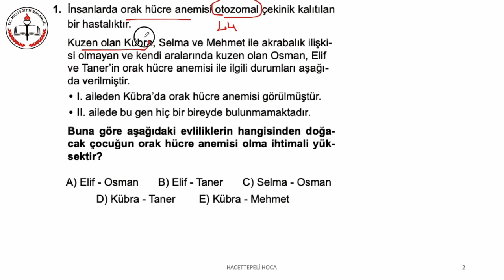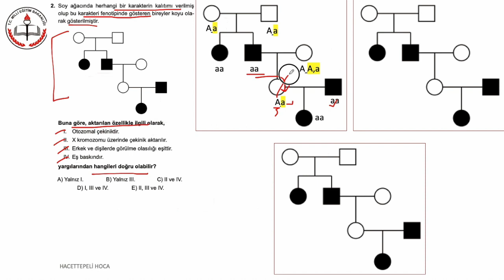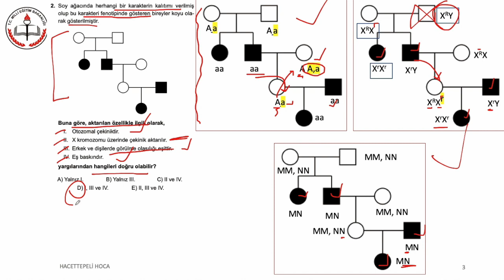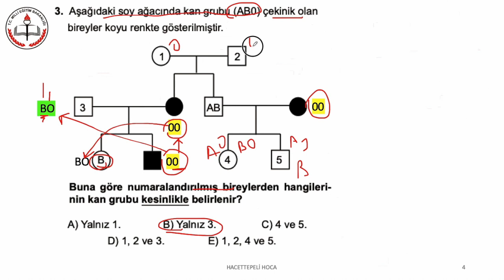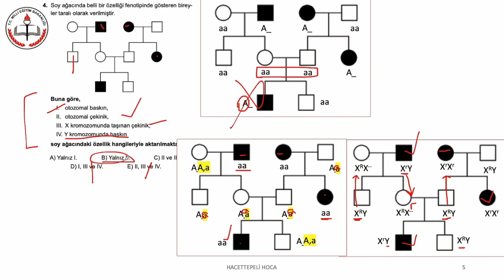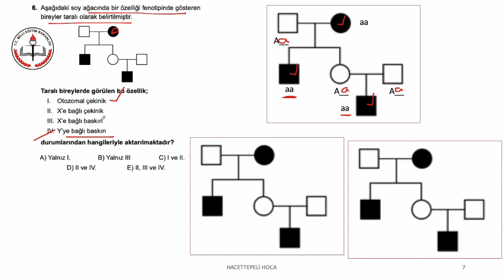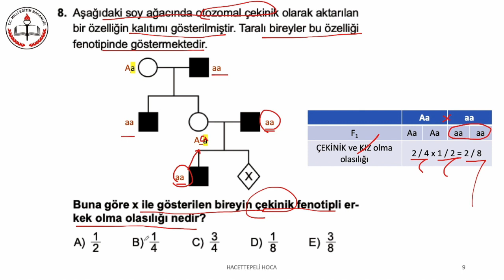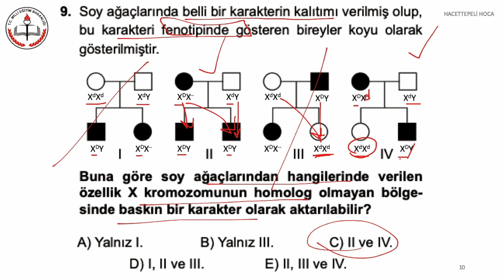MEB KAZANIM TESTİ İLE KALITIM TEKRARI-7 | 10. SINIF| TYT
LÜTFEN BU BİLGİ KUTUSUNU GENİŞLETİN!

Merhaba arkadaşlar. Hacettepeli Hoca kanalına hoşgeldiniz.  Bugün sizlere MEB KAZANIM TESTLERİNİ kullanarak KALITIM tekrarı yapacağız.

Anlatım yaparken kalıcılığı arttırmak için birçok videoya da yer verdik. Bizce eğlenceli ve farklı bir video oldu. Umuyoruz ki siz de eğlenerek öğrenirsiniz :) Çünkü biz eğlenmeden öğrenemeyenlerdeniz ;)

Anlatım yaparken hafıza tekniklerinden ve görsellikten yararlanmaya çalıştık. Ayrıca videolarda etkinliklere de yer verdik.

Hem okul sınavları hem de TYT-AYT'ye hazırlanan öğrencilerimiz ve ÖABT'ye hazırlanan meslektaşlarımız için faydalı olacağını düşünüyoruz.

Müfredat olarak da Fen Lisesi Biyoloji müfredatını dikkate almakta ve Campbell Biyoloji kitabındaki bilgilerden bunun yanı sıra yabancı dilde yazılmış birçok farklı kaynaktan faydalanmaktayız.

AYT BİYOLOJİ ►

11. SINIF BİYOLOJİ ►

12. SINIF BİYOLOJİ ►